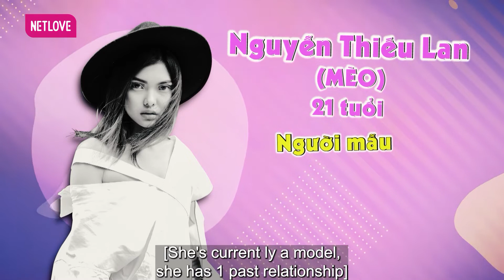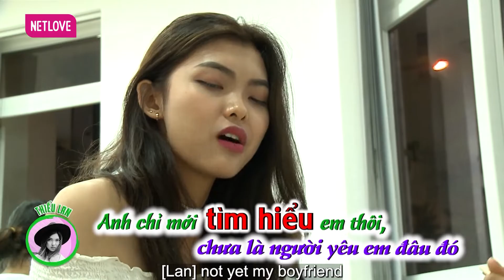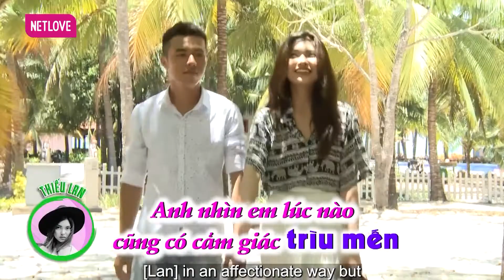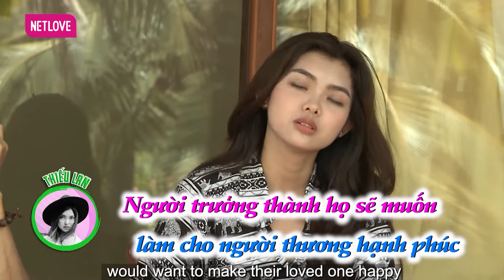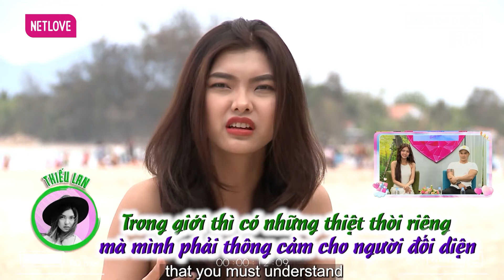Ngôi Nhà Chung | Love House - Gặp Lại Thanh Xuân - Tập 05: Người thương đã cũ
GIỚI THIỆU CHƯƠNG TRÌNH:
Ngôi Nhà Chung | Love House - Gặp Lại Thanh Xuân là phiên bản đặc biệt, giúp cựu thành viên các mùa gặp gỡ, trò chuyện, cùng ôn lại kỷ niệm với những đoạn ký ức trong lòng mỗi người. Thông qua đó, người hâm mộ có cơ hội hiểu rõ hơn về cảm xúc của các thành viên trong thời điểm đó, biết thêm về khoảng thời gian sau chương trình, tình hình hiện tại của mỗi người (độc thân hay đã có bến đỗ).